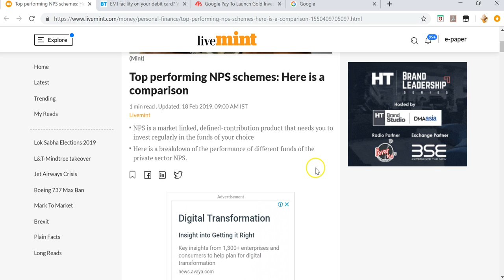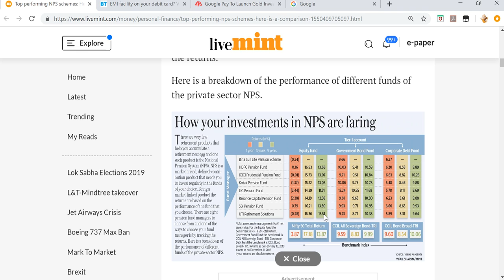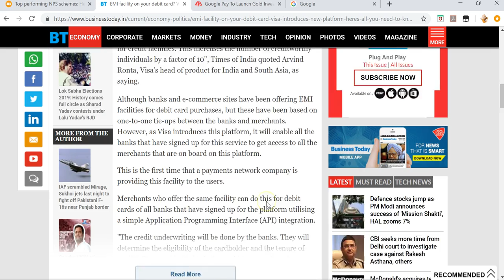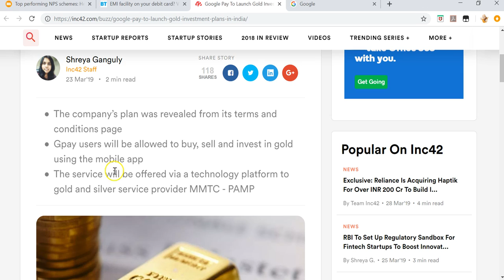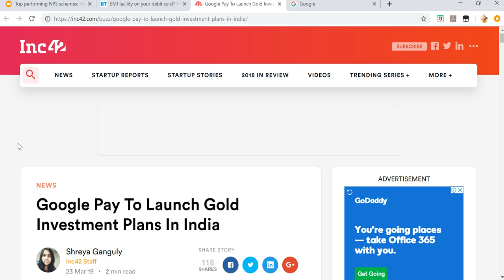Top Performing NPS Schemes | Google Pay To Launch Gold Investing | EMI Facility on Debit Cards!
Also Watch

Should You Invest in NPS or Not?

EMI Facility on Your Debt Card? - Visa Introduces NEW Platform!

GooglePay To Launch Gold Investment Plans in India!